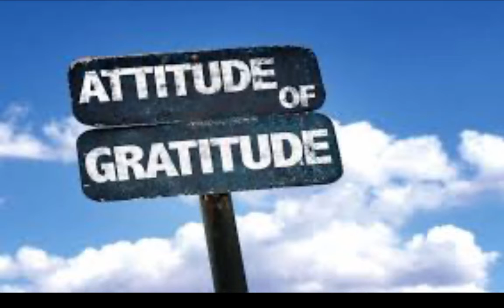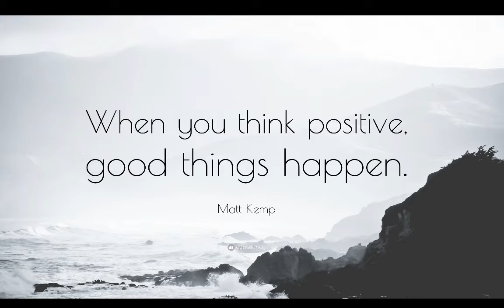How To Use The Law Of Attraction To Build Your Business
How To Use The Law Of Attraction To Build Your Business / My video show you how to make Law of Attraction work for you in 2020 with big DREAMS and turn them into big REALITY.

DOWNLOAD my FREE RESOURCE: IHow To Make A 6-Figure Income Online - Without Leaving Your Home, Cold Calling or Doing Any Paid Ads